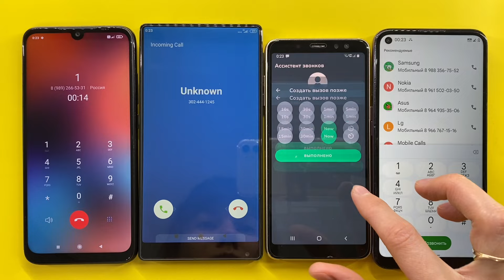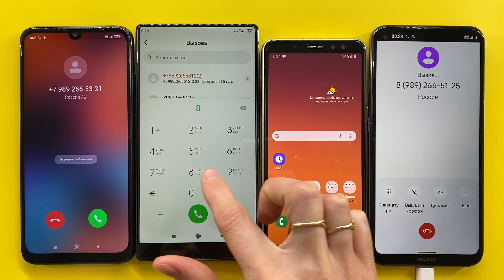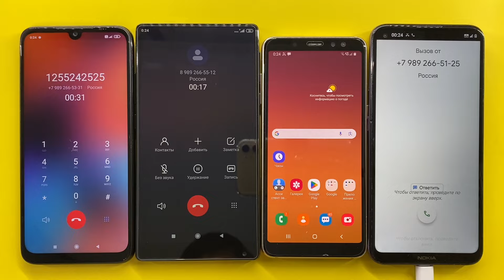Insane Incoming, Outgoing Mobile Calls Redmi Note 7, Xiaomi Mi Mix 1, Samsung Galaxy A8, Nokia 5.4